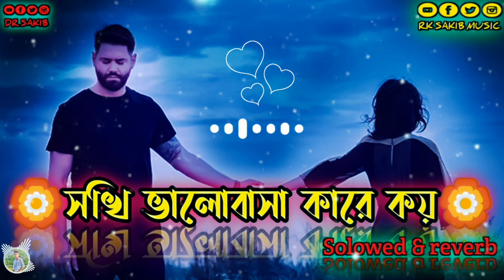নিরব গান। সখি ভালোবাসা কারে কয়। Bangla lofi song ( Solowed & reverb) New Bangla Song 2023........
পাশে থাকুন❤️🥀